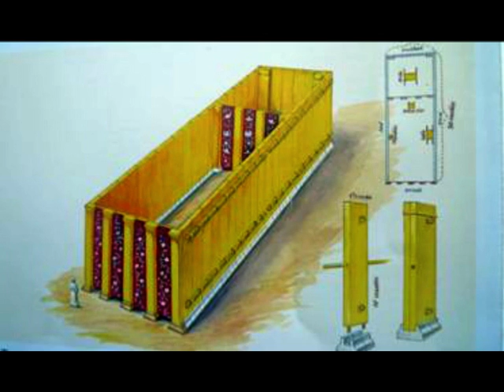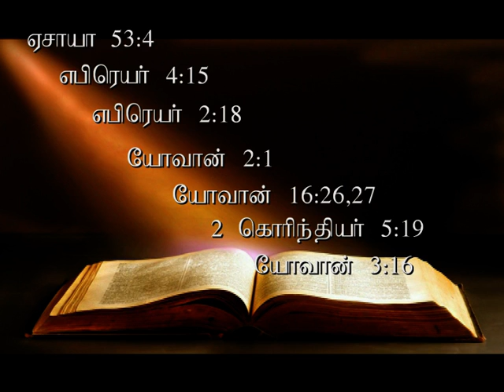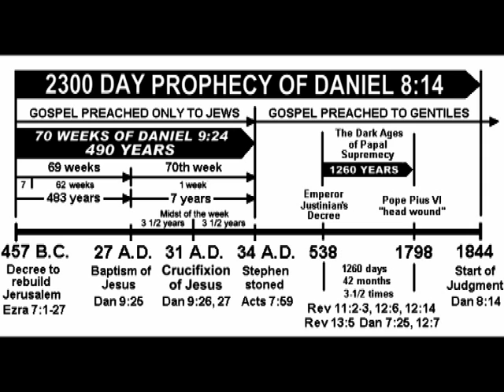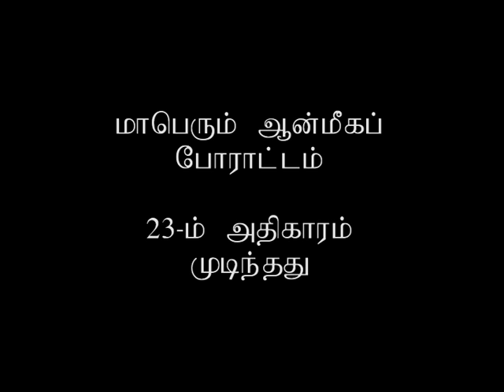மாபெரும் ஆன்மீகப் போராட்டம் - அதிகாரம் 23 - Tamil Christian Messages - Sda church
The Great Controversy, written by Ellen G White, covers the story of the Christian Church from the destruction of Jerusalem in AD 70 and follows, in broad outline, the major issues of the conflict between Christ and Satan as they have been seen in the history of the Christian church down to our own day—and beyond—in harmony with what the Bible says will yet take place.